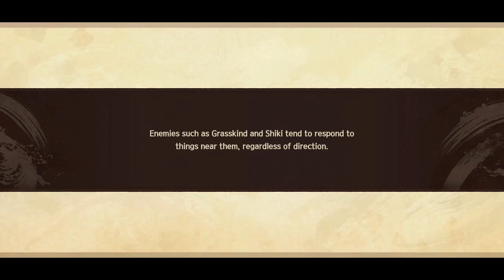Monochrome Mobius: Right and Wrong Forgotten | Ukon Salvou o Dia - Parte 28